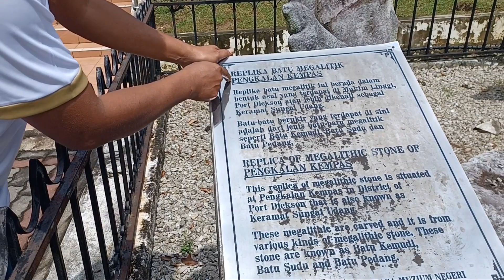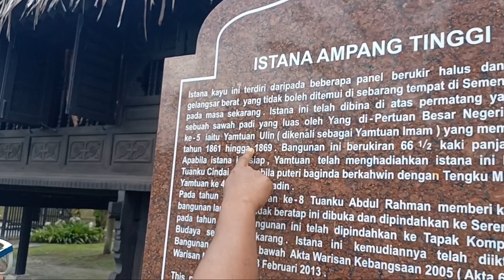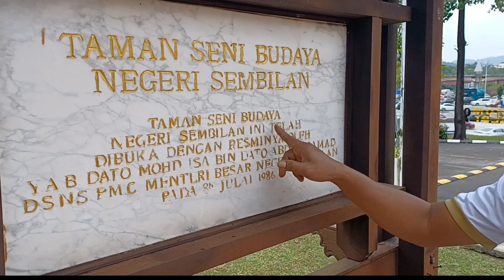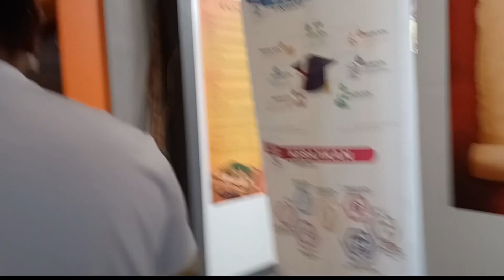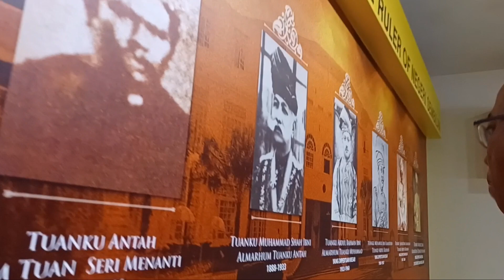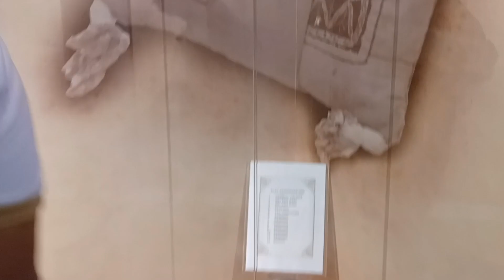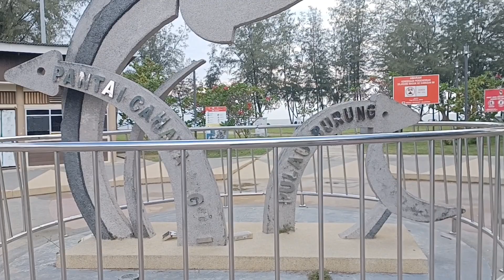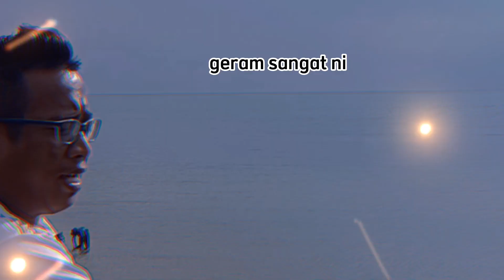keindahan muzium rumah minang kabau